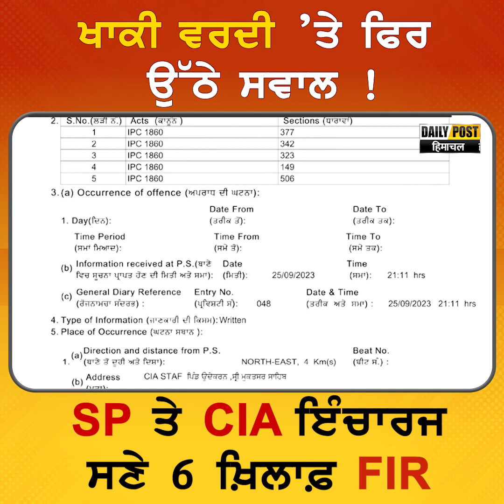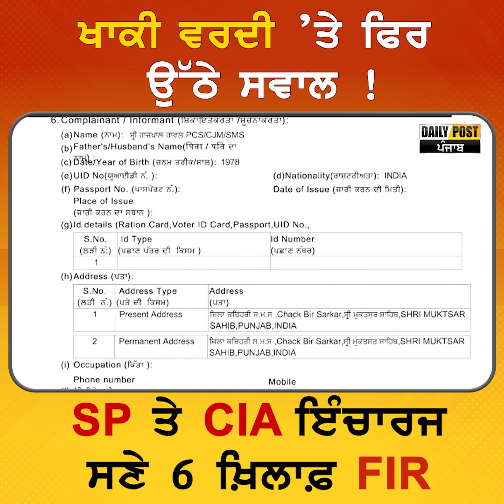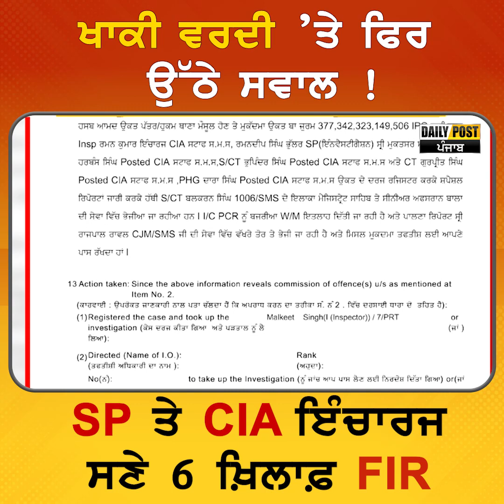ਖਾਕੀ ਵਰਦੀ ’ਤੇ ਫਿਰ ਉੱਠੇ ਸਵਾਲ ! | Daily Post PHH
ਖਾਕੀ ਵਰਦੀ ’ਤੇ ਫਿਰ ਉੱਠੇ ਸਵਾਲ !
SP ਤੇ CIA ਇੰਚਾਰਜ ਸਣੇ 6 ਖ਼ਿਲਾਫ਼ FIR